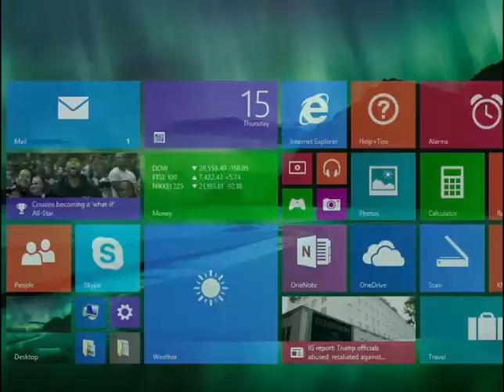GTA5 Real Life Mod # 2 | Toyota Corolla | OFF-Road | 2015 | Urdu